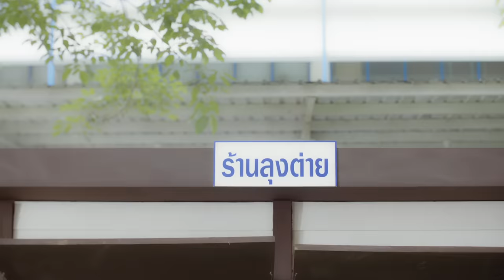[Eng Sub] happy birthday วันเกิดของนาย วันตายของฉัน | EP.7 [2/5]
“ต้นไม้” (ปุริม รัตนเรืองวัฒนา) เด็กหนุ่มผู้ไม่เคยได้รับการฉลองวันเกิดสักครั้งในชีวิต  จนกระทั่งในวันเกิดครบรอบอายุ 17 ปีของต้นไม้ ปีนี้เป็นครั้งแรกที่ต้นไม้ได้ของขวัญวันเกิดจากพ่อเป็นห้องนอนเก่าของ “ธารน้ำ” (ลภัสลัล จิรเวชสุนทรกุล) พี่สาวที่ฆ่าตัวตายในวันเกิดของเขา  นอกจากของขวัญที่ต้นไม้ได้รับเป็นห้องนอน ต้นไม้ยังได้พบกับวิญญาณของธารน้ำที่ยังคงติดอยู่ในห้อง  โดยมีต้นไม้เพียงคนเดียวที่สามารถเห็นและสื่อสารกับธารน้ำได้  ธารน้ำไม่รู้ว่าอะไรทำให้เธอยังติดอยู่ที่นี่และจำไม่ได้ว่าทำไมเธอถึงฆ่าตัวตาย  ต้นไม้จึงต้องช่วยธารน้ำค้นหาคำตอบจาก “ที” (พุฒิชัย เกษตรสิน) ดาราหนุ่มชื่อดังที่เคยเป็นรักแรกของธารน้ำ จนกลายเป็นจุดเริ่มต้นของเรื่องราวที่จะนำพาหัวใจของคนที่แตกสลายรอบตัวพวกเขา ให้กลับมาผสานกันอีกครั้งด้วยความรักที่พวกเขาเคยมี

พุฒิชัย เกษตรสิน  รับบท  ที
ลภัสลัล จิรเวชสุนทรกุล  รับบท  ธารน้ำ
ปุริม รัตนเรืองวัฒนา  รับบท  ต้นไม้
พลอยชมพู ศุภทรัพย์  รับบท  น้อยหน่า
สันติสุข พรหมศิริ  รับบท  เชษฐ์
สรวงสุดา ลาวัลย์ประเสริฐ  รับบท  อร
สรพงษ์ ชาตรี  รับบท  ลุงต่าย
กัลยา เลิศเกษมทรัพย์  รับบท  วรรณ
กิตติพัทธ์ ชลารักษ์  รับบท  ลูกกอล์ฟ
ดารณีนุช ปสุตนาวิน  รับบท  แม่ผึ้ง
เฟี้ยว์ฟ้าว สุดสวิงริงโก้  รับบท  ชมพู่
ธนบูลย์ วัลลภศิรินันท์  รับบท  พนา
พรพิพัฒน์ พัฒนเศรษฐานนท์  รับบท  ที (วัยรุ่น)
วชิรวิชญ์ เรืองวิวรรธน์  รับบท  พนา (วัยรุ่น)
กร คุณาธิปอภิสิริ  รับบท  ท็อป
อลีสญาฌ์ ทอย  รับบท  เจน
ศุกล ศศิจุลกะ  รับบท  ปรัช
ทศพล ศิริวิวัฒน์  รับบท  ต้น
อินทิรา ยืนยง  รับบท  ดิว

ติดตามซีรีส์ happy birthday วันเกิดของนาย วันตายของฉัน
ทุกวันอาทิตย์ เวลา 20.30 น. ทาง GMM25 | 22.30 น. ทาง LINE TV

จำฉันได้หรือเปล่า Ost.happy birthday วันเกิดของนาย วันตายของฉัน - อ้าย สรัลชนา